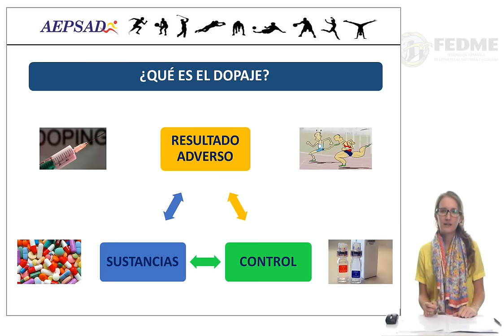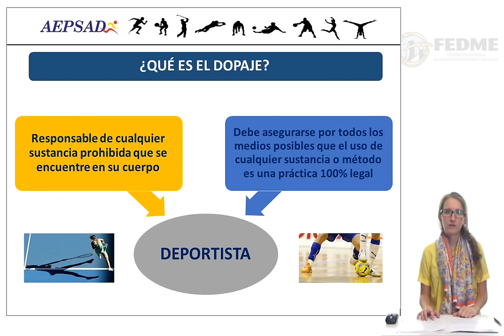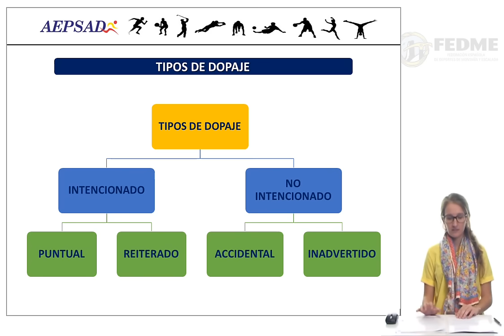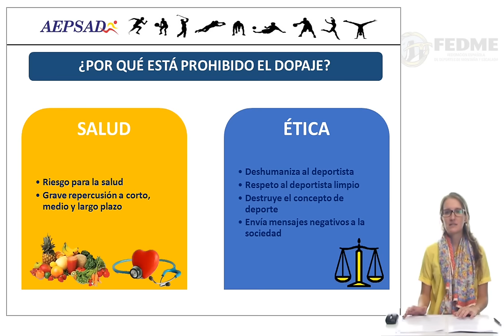¿Qué es dopaje y por qué está prohibido?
En esta Cápsula Formativa se explica qué es el dopaje y por qué razones está prohibido en el deporte.

Cápsula realizada gracias a la colaboración de la AEPSAD.